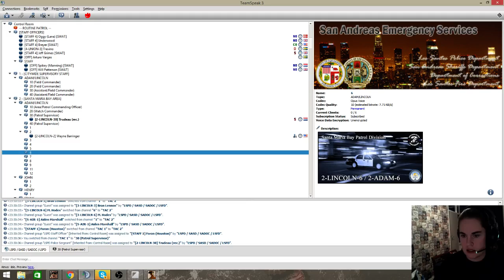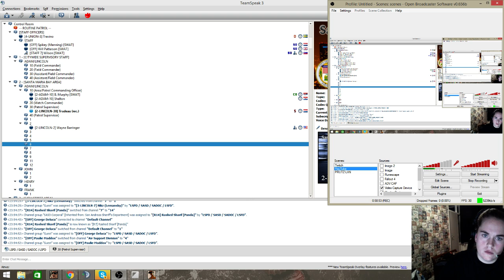[LSRP] Let's play! Ep. 84 | LSPD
♥ If you like you can donate and support my cause of making vids! :D
♥ Much thanks to my awsome supporters!
▪ Jenny (€33,-)
▪ sukasneg (€25,-)
▪ Shuhao(€5,-)
♥ WEBSITES

♥ LS-RP

♥ MODS

▪ Kevlar Vest (SWAT skin + Ballistic helmet) - Credits: Oggy